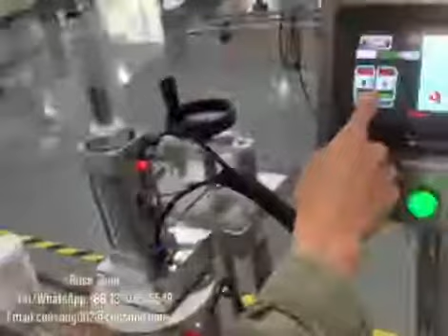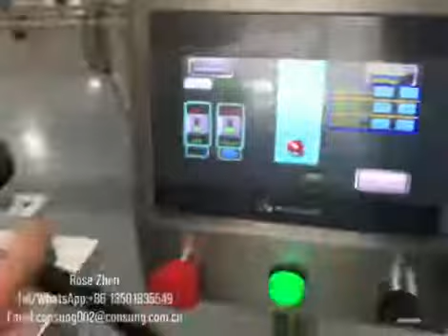How to adjust the press capping machine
Skype:rosezzhen002
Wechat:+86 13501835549